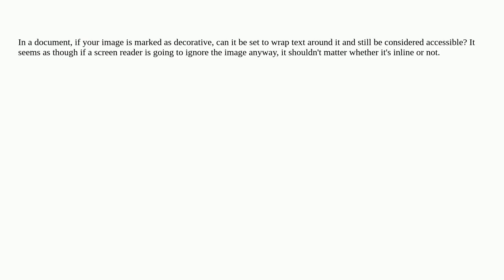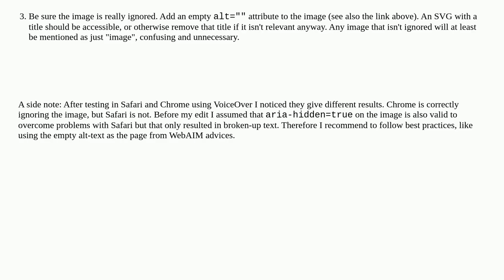Ux: To meet accessibility requirements, do decorative images have to be inline?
To meet accessibility requirements, do decorative images have to be inline?

A special thanks goes out to the community

  accessibility